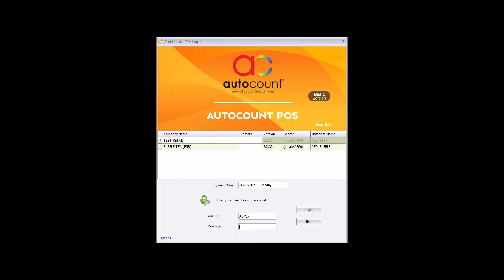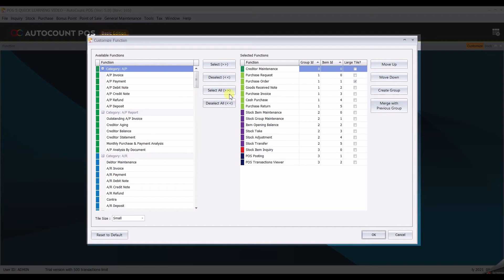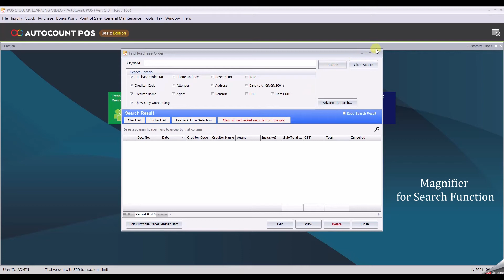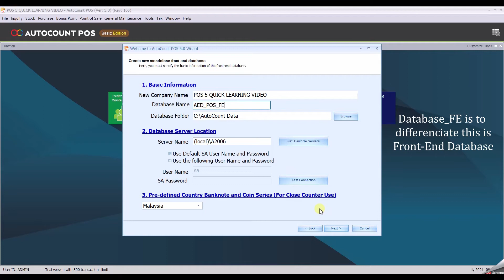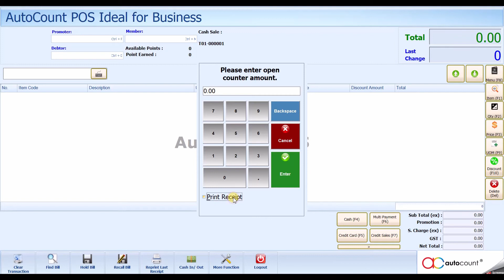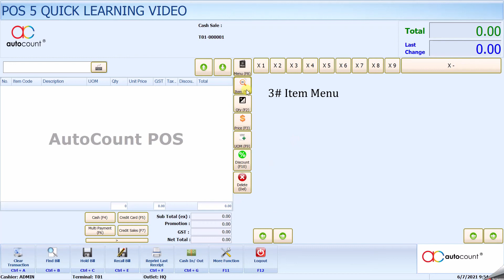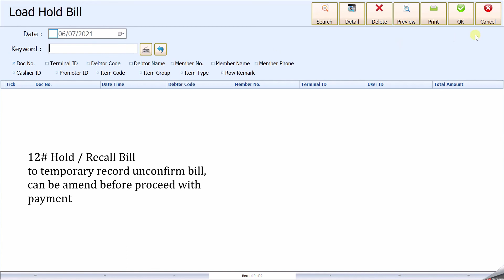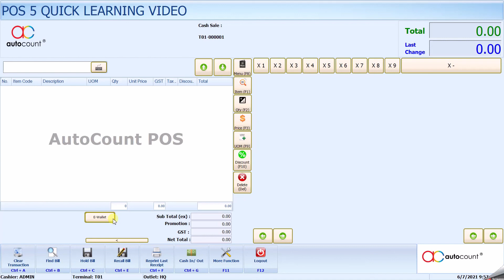POS 5 Quick Learning Video - BASIC INTERFACE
POS 5 QUICK LEARNING VIDEO -
TOPIC : BASIC INTERFACE